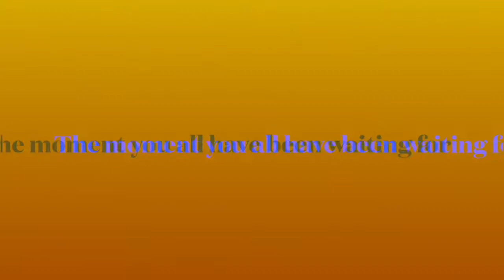SPICY ONE CHIP CHALLENGE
Heyyyyy ZODIAC CREW🔥 in this video me and my boyfriend will by attempting to try this one chip challenge.